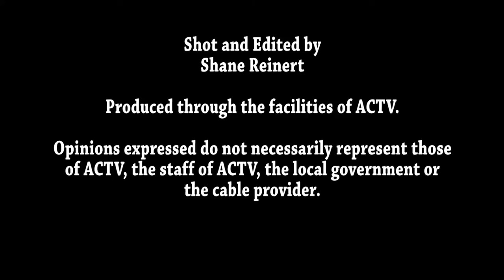Memorial Day Ceremony 2016